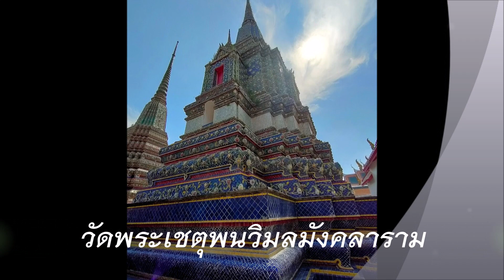Ep.57 ทำบุญ/ไหว้พระ พ.ศ 2566/วัดพระเชตุพนวิมลมังคลาราม/วัดโพธิ์/กรุงเทพฯ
ทำบุญกับครูสุนทรี